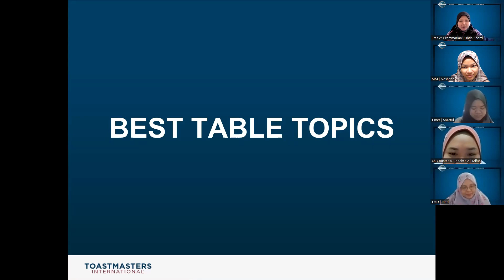HOW YOU CHOOSE FOOD WHEN TRAVEL by NASHITAH BAHARIN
MIRACLES TOASTMASTERS CLUB
18 FEBRUARY 2023
7:00 AM - 9:00 AM

TABLE TOPICS SESSION
"HOW YOU CHOOSE FOOD WHEN TRAVEL"
By NASHITAH BAHARIN

First of all, it's been two months since I last participate in Toatmaster's speeches (table topic / project).
When I heard the first two table topics before me, I was thinking to volunteer (because the topic is easy hahaha), but then I was also a Multimedia Master, so probably I shouldn't ?
But then Nana chose me, of course I would say yes!!

Anyway,  I am a very picky eater!
If you want to go to a hotel or dinner buffet, probably the best to not invite me. I will only waste your money. One plate and I'm done already HAHAHA
Since it's been a long time I spoke, actually my sentence were not good.
I forgot regarding PREP and OREO (listen to evaluation part), need to improve myself again.

Overall, I don't dislike my speech, but I also don't like my speech this time.
But, enjoy~